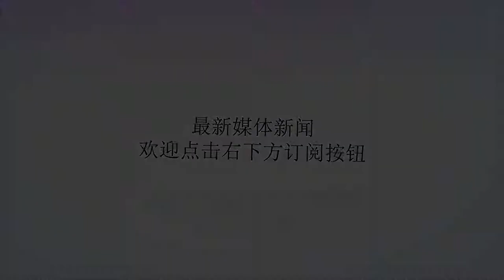妇科疾病怎么办？别愁！鸡蛋这样吃，抑菌又排毒，巧防妇科病！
谢谢！如果用一朵美丽的花来形容女人，那么女性最私密的地方就是最娇嫩的花蕊，承受不了任何的风吹和摧残，需要女性朋友精心的保护。而人们现在生活里，很多人因为上班时间下班时间就疯狂的在健身房里面锻炼，锻炼虽然很好，但是不正确的锻炼方式和频繁对阴道的冲洗就会对它造成伤害，所以在人们根本没有一点预兆的情况下变得伤痕累累，所以广大的女性朋友一定要温柔的对待它。那么这多娇艳的花最怕是几种伤害你知道是什么吗？下面我们就来详细了解一下：1、运动不当，也就是我们上面已经提到过的，不正确的运动方式不仅能影响到女性的身体健康，而且还会大大增加了它的负担，特别是在生理结构特殊，如果在进行跨栏或者是骑自行车的时候不小心让它遭到撞击或者是损伤，就会造成血肿的出现。2、阴道长期被洗液冲洗，有很多喜欢干净的女性朋友可能每天都会洗一下，认为这是可以预防妇科病，其实并不是这样，如果频繁的洗私处，那么你就已经进入了护理的误区。因为经常冲洗阴道很容易破坏女性自身的一种保护平衡值，导致细菌轻易侵入。最后导致炎症发生。那么得了妇科病该如何治疗？1、药物治疗方法，在女性感觉异常时候很多都会先去医院进行检查，但是检查以后一般医生都会给你说只是常见的炎症，让你回家吃一些药物，但是是药毕竟就会有三分毒，而且有些药还有激素，所以药物不能长期的服用，会有副作用。2、患者可以在家里选择食疗方法调理，用马齿苋冲蛋白的方法，这个方法需要适量的新鲜马齿苋洗干净以后放到碗里面，然后把碎碎，把汁取出，在拿两个鸡蛋只取鸡蛋白，把蛋白和马齿苋汁放到一起搅拌均匀，然后用开水冲一下服用，每天坚持。日常该如何预防妇科病1、女性朋友要经常换洗自己的贴身衣物，避免穿透气差的衣物。2、平时不要经常用护垫，会造成细菌感染的发生。3、坚持治疗是最重要的，不要感觉自己症状减轻以后就松懈治疗。